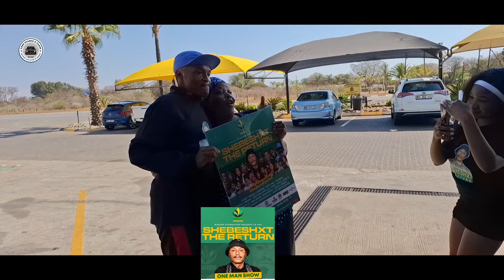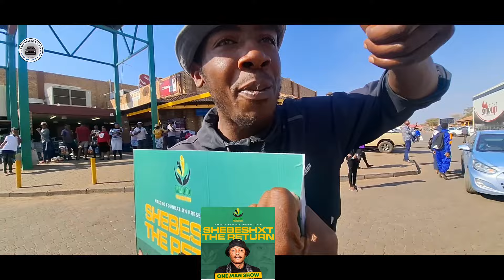SHEBESHXT & NKUPI STREET TICKET GIVEAWAY 🎟 LEBOWAKGOMO & TURFLOOP ❤️